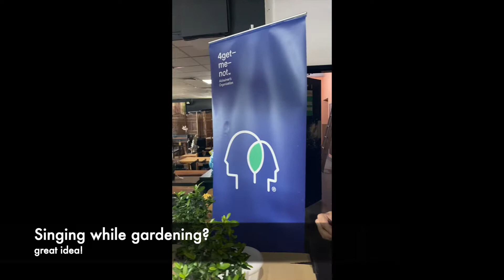My Secret Garden - Plant Workshop for seniors and caregivers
There is something about plants which seems to re-energize seniors and caregivers?  Check out this video and watch them literally bloom!